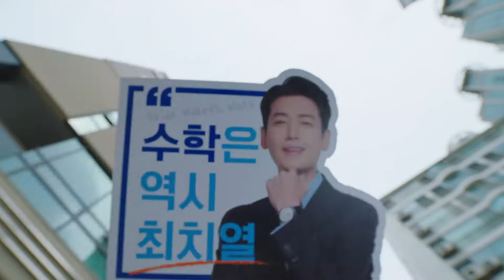Curso Intensivo de Amor en Español Latino - Dorama en Audio Latino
Sinopsis:
Nam Haeng Sun solía ser un atleta nacional. Ahora dirige una tienda de guarniciones. Ella tiene una personalidad súper positiva y una resistencia ilimitada. Su vida da un giro y entra al campo de la educación privada, que es para estudiantes que se preparan para su examen de ingreso a la universidad. Inesperadamente, Nam Haeng Sun se involucra con Choi Chi Yeol.

Choi Chi Yeol es un instructor popular en el campo de la educación privada y es conocido como Ilta Instructor (instructor más popular). Trabaja duro en su trabajo. Como instructor de sus alumnos, habla sin reservas e implementa el talento para el espectáculo en sus lecciones. Ha acumulado riqueza y fama como instructor popular, pero, con un éxito creciente, se ha vuelto más sensible, quisquilloso e indiferente a la gente. Luego conoce a Nam Haeng Sun con su personalidad súper positiva y su resistencia interminable. La relación entre Nam Haeng Sun y Choi Chi Yeol se desarrolla de forma romántica.